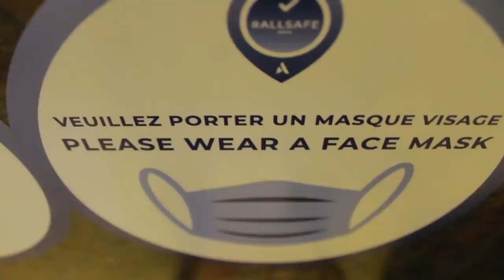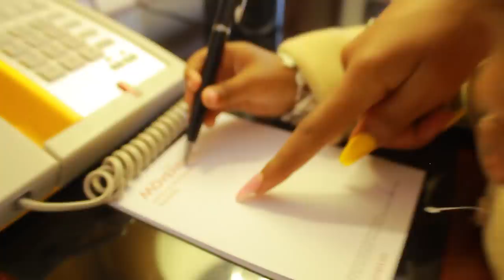A 5star Hotel birthday !! Movenpick Hotel